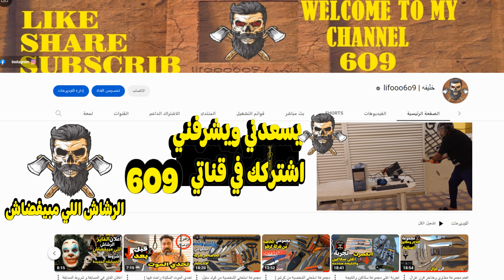صيانة سكين اونتاريو الامريكيه | American knife maintenance in Ontario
فك وتركيب وصيانة سكين اونتاريو الامريكيه بمعدن ياباني ومقبض g10

أي سؤال او استفسار كلمني انستجرام
((انستجرام))👇🏻👇🏻👇🏻

00:00  بداية المقطع
01:00 التقسيم الأول
02:00 التقسيم الثاني
03:00 التقسيم الثالث
04:00 التقسيم الرابع
05:00 التقسيم الخامس
06:00 التقسيم السادس
07:00 التقسيم السابع
08:00 التقسيم الثامن
09:00 التقسيم التاسع
10:00 التقسيم العاشر
11:00 التقسيم الحادي عشر
12:00 التقسيم الثاني عشر
13:00 التقسيم الثالث عشر
14:00 التقسيم الرابع عشر
15:00 التقسيم الخامس عشر
16:00 التقسيم السادس عشر
17:00 التقسيم السابع عشر
18:00 التقسيم الثامن عشر
19:00 التقسيم التاسع عشر
20:00 التقسيم العشرون